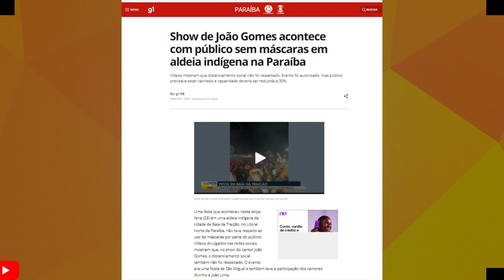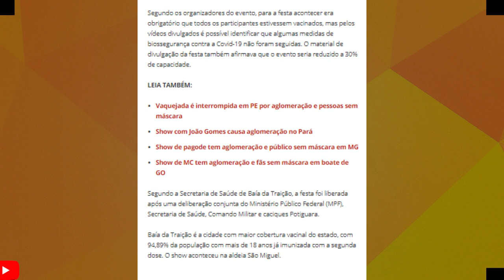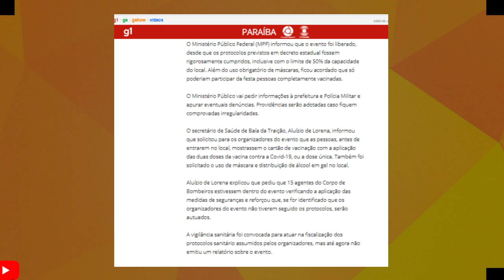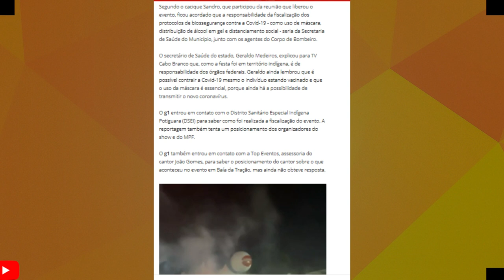JOÃO GOMES É ACUSADO DE FAZER SHOW COM PÚBLICO SEM MASCARAS EM ALDEIA INDIGENA PELO G1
O g1 site da rede globo acusa joão gomes de fazer show em aldeia indigena  com público sem mascara.